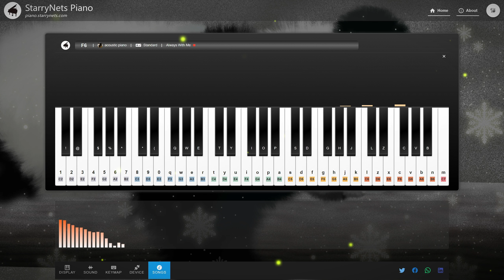Always With Me - Piano Version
Always With Me - Spirited Away